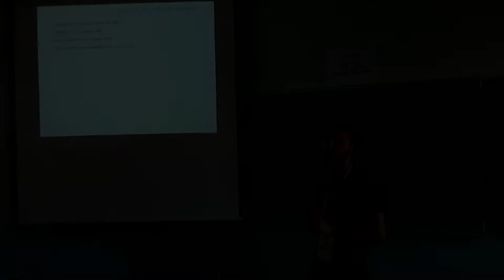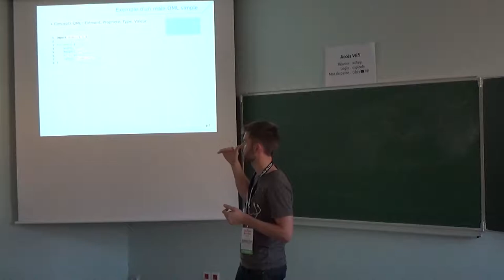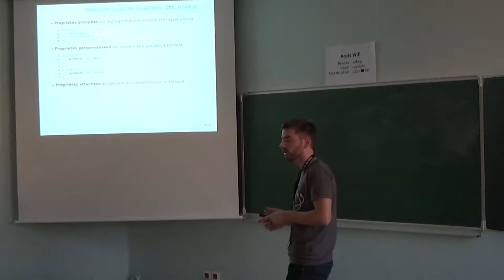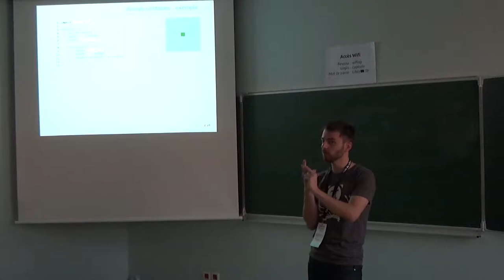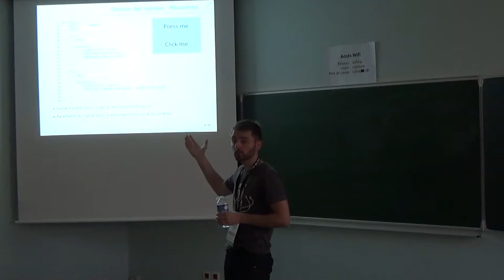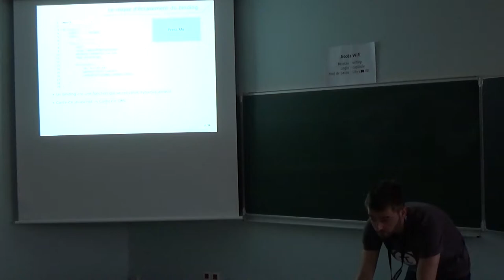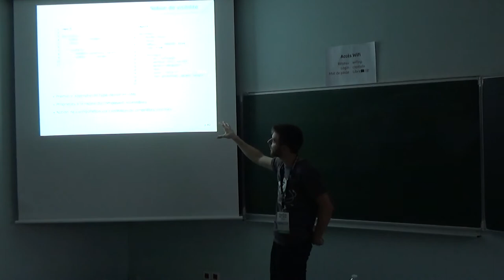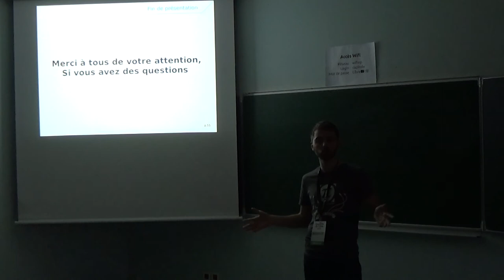Introduction au QML et à la création de composants — Franck Arrecot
Le module QML de Qt permet de mettre en place des IHM de manière simple et efficace. C'est un langage déclaratif accessible et puissant, ce type de paradigme nécessite cependant une approche particulière et l'on peut vite être désorienté par les nouvelles possibilités qu'il apporte.

L'objectif de cette conférence est d'aborder les bases du QML : le langage, les concepts, (Element, proprieté, bindings, signal, handler etc..) et comment ils s'imbriquent entre eux. Une fois ce petit tour d'horizon parcouru, nous montrerons comment réutiliser tout cela pour créer ses propres composants. Quels sont les outils dont je dispose, les bonnes pratiques à avoir et comment concevoir un composant QML correctement en se posant des questions pertinentes.

Prérequis : Aucun prérequis en QML nécessaire, avoir quelques notions de programmation (héritage, encapsulation, exposition), aucune notion C++ ne sera abordée ou très peu.